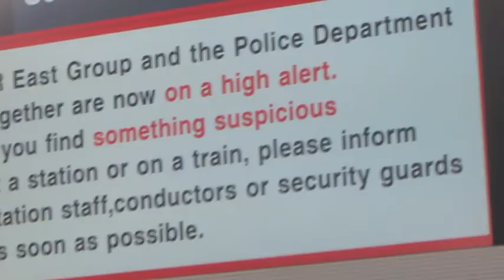PAUL HODGE: JAPAN FUKUSHIMA DISASTER, SOLO AROUND WORLD IN 24 DAYS, Ch 88 of 95, Amazing World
Chapter 88 of 95, "How to Go Solo Around the World in 24 Days", chronicles Paul Hodge's November 2, 2011 high speed rail trip on the Narita Express from Narita Airport to Tokyo. The video also chronicles the after affects of the terrible March 11, 2011 tsunami which hit Japan with special focus on the nuclear disaster caused by the destruction of the Fukushima Nuclear Power Plant. The Japanese people are extremely concerned about the radiation contamination being caused by the Fukushima plant's meltdown.

"How to Go Solo Around the World in 24 Days" is the "first ever" video book to instruct viewers as to how to go around the world solo. By providing the viewer with detailed videos and commentary of his recent 24 day World adventure, author Paul Hodge, who has twice adventured around our planet, shows what it realistically takes to plan and successfully execute this life changing "bucket list" achievement. Trailer

On Nov 3, 2011, Paul returned from his 24 day solo adventure around our planet. The trip was fantastic because: Paul experienced a Kate Winslet walk-on, a live CNBC Michelle Caruso-Cabrera Athens news report, Athens and Madrid protests/riots, fire bombings, tear gassings, Beijing killer smog, a ride on one of the world's fastest trains, a Toyko/Fukishima Nuclear Alert, having his China videos used on international TV and a whole host of other World's wonders.

In addition to all the foregoing, Paul gathered critical research data for his upcoming book on societal stability and population aging cycles. Paul's Research blog of the trip can be seen

Paul's 24 day exploration around our planet was his second. His first was in 2008 for 7+ months, See Trailer